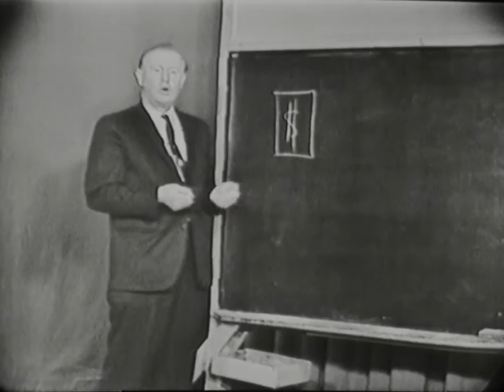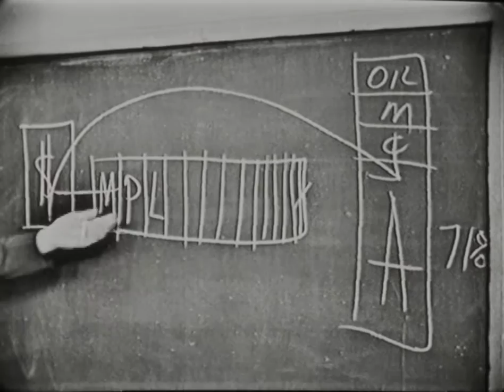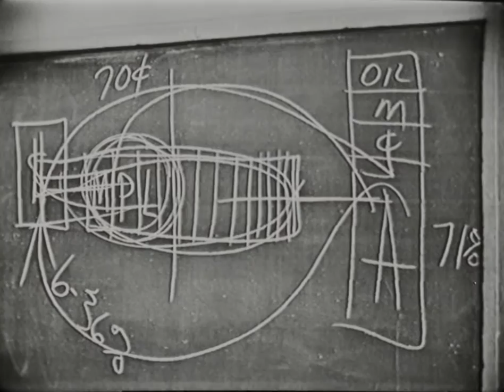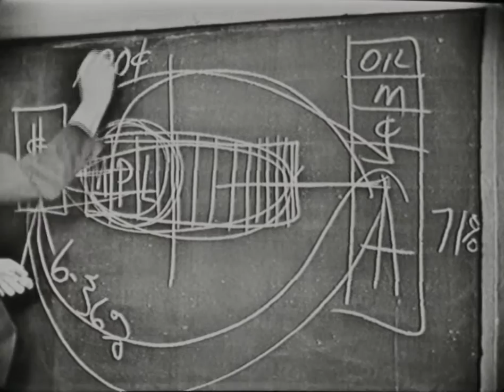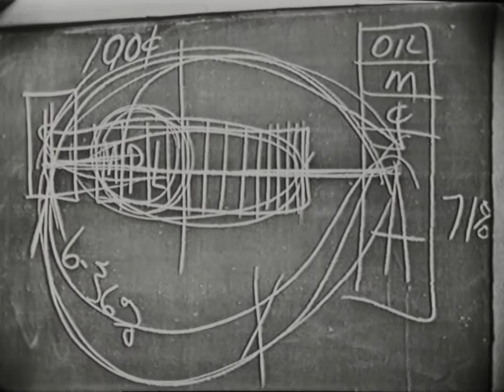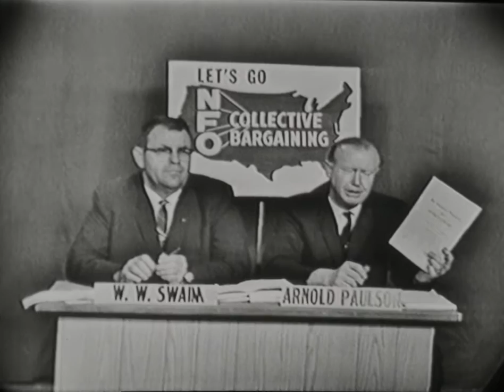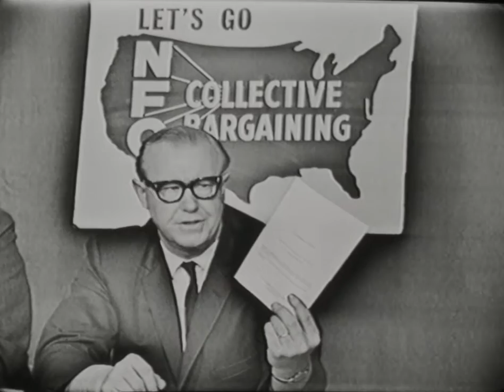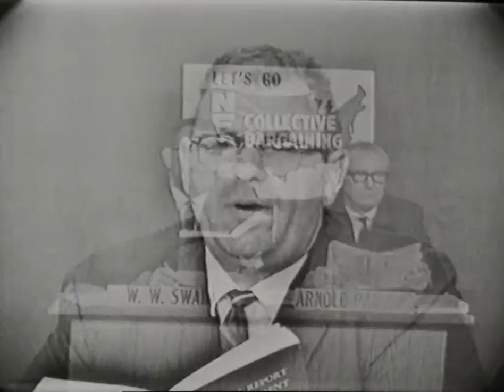NFO-84 (AV10490) US Farm Report: How Your Community Gets Its Money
US Farm Report: How Your Community Gets Its Money

Original Creator: NFO Films

Original Format:16MM 24 FPS;